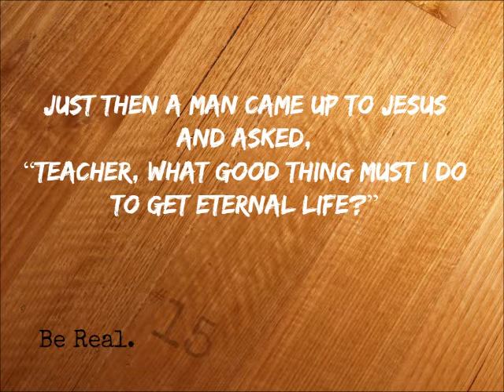Good? - Show #15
Just then a man came up to Jesus and asked, “Teacher, what good thing must I do to get eternal life?”
~ Matthew 19:16

“Be Real” is a show with just 2 guys being real with who they are and sharing their love for Christ.
Join Daniel Louis and Brad Haynes.